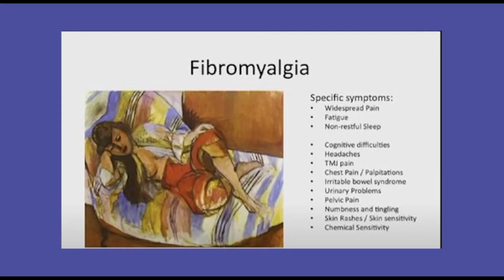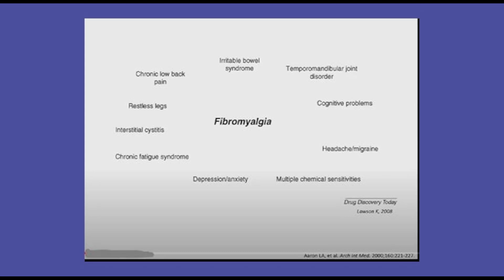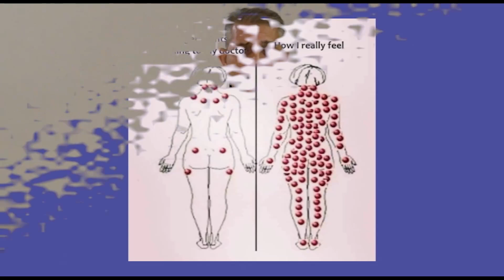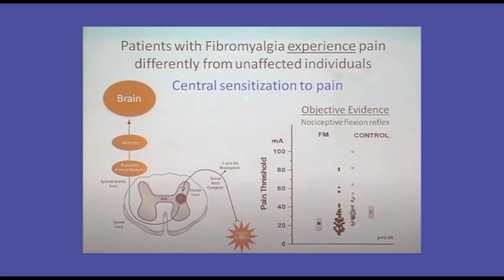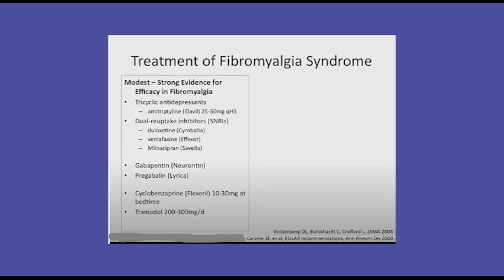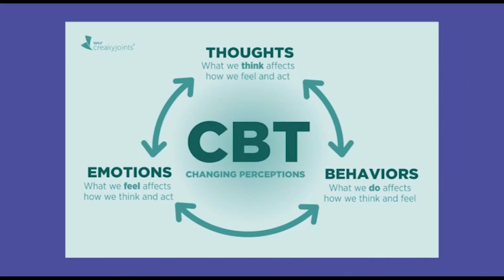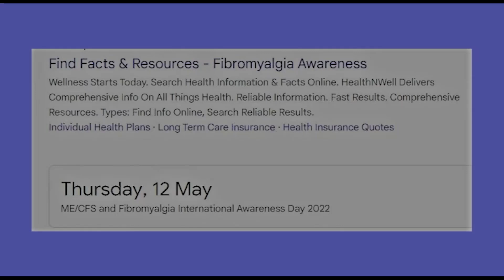زنگ سلامت دوشنبه ۲۲ آذر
در دویست و نود و سومین شماره از مجموعه برنامه “زنگ سلامت” به میزبانی آقای نوید محمدزاده (فیزیوتراپیست) به بیماری فیبرومیالژیا خواهیم پرداخت. با ما همراه شوید و نظرات خود را در ارتباط با این برنامه برای ما ارسال نمایید.